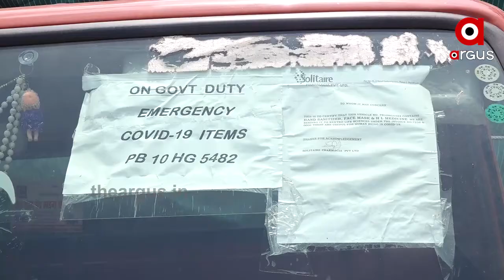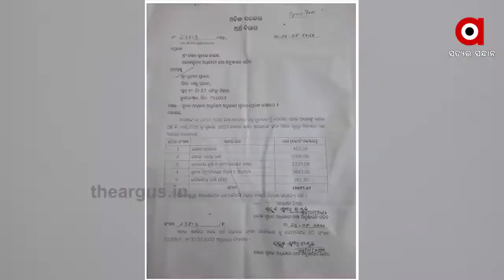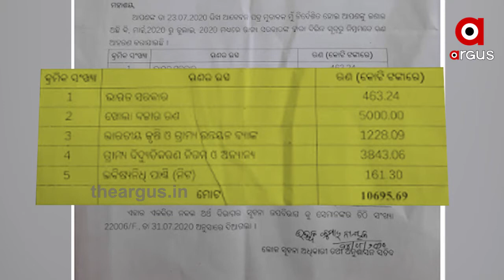ସ୍ୱୟଂସହାୟିକା ଗୋଷ୍ଠି ପାଖରୁ ମାସ୍କ କଣିବେ ବିଧାୟକ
ମହିଳା ସ୍ୱୟଂସହାୟିକା ଗୋଷ୍ଠି ପାଖରୁ ମାସ୍କ କଣିବେ ବିଧାୟକ । ଏଥିପାଇଁ ନିଜ ହାତପାଣ୍ଠିରୁ କୋଟିଏ ଟଙ୍କା ଯାଏ ଖର୍ଚ୍ଚ କରିପାରିବେ । କରୋନା ସମୟରେ ମହିଳା ସ୍ୱୟଂ ସହାୟକ ଗୋଷ୍ଠୀକୁ ଅଧିକ ସଶକ୍ତ କରିବା ଲକ୍ଷ୍ୟରେ ଖୋଦ ମୁଖ୍ୟମନ୍ତ୍ରୀ ବିଧାୟକମାନଙ୍କୁ ଏମିତି ପରାମର୍ଶ ଦେଇଛନ୍ତି.
ArgusNews Odisha Covid_Situation Mask Watch all the current, latest and breaking news only on "TheArgus.in" LIVE TV. The one-stop destination for LIVE news on politics, entertainment, sports, gadgets, and business.